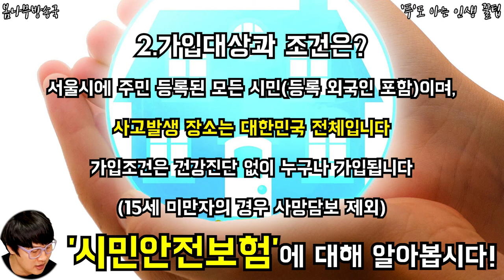시민안전보험! 서울시민이면 누구나 가입되었다고..? 최대 1,000만원 보장!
어떤 내용인지 꼭 확인하세요!